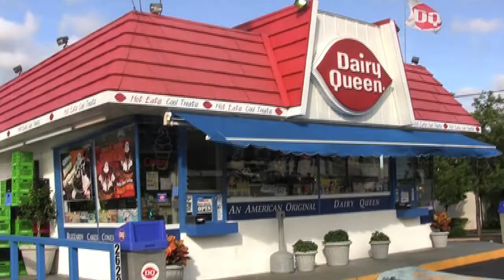Oliver Boosh Part 3